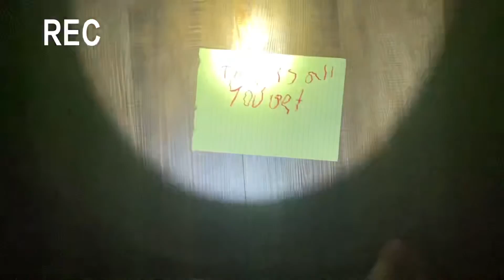EVIL VINTAGE CLOWN IN THE WOODS!!!!